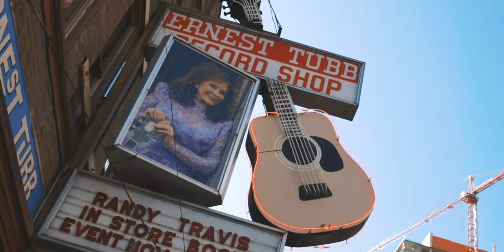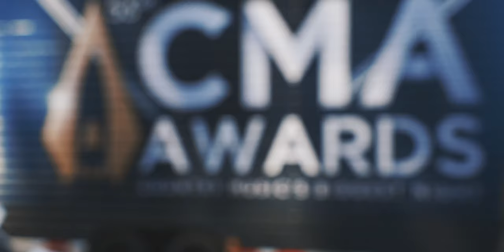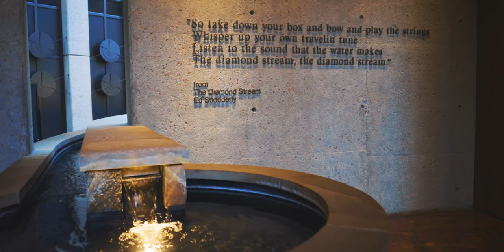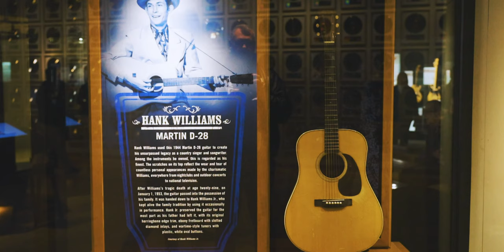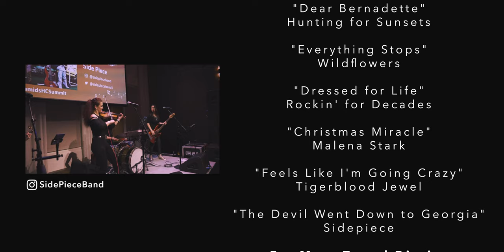NASHVILLE TRAVEL DIARY - CMA'S AND THE SIDEPIECE BAND | The Travel Diaries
In this episode, the kiddo and I take a quick trip to Nashville, Tennessee to attend the 53rd Annual Country Music Awards. Along the way we find some amazing southern comfort food, enjoy a band of badass women known as "Sidepiece," and of course, visit the Country Music Hall of Fame.

THE TRAVEL DIARIES - A SOCIAL PANTS EXPERIMENT
Welcome to The Social Pants Experiment.  This season, "The Travel Diaries."

Last year, I spent my time on daily vlogs.  This year (2019) I'm focusing on fewer videos with greater depth of content.  Specifically, focused around my extensive travels around the globe for work.

The term "Travel Vlogger" gets thrown around a lot these days.  It's a standard on YouTube.  Consistently trending on Instagram, and can be confusing for those seeking a taste of reality.  Let's change that right now!

I write for fun.  And, this year- these are my travel diaries.  I hope you enjoy.